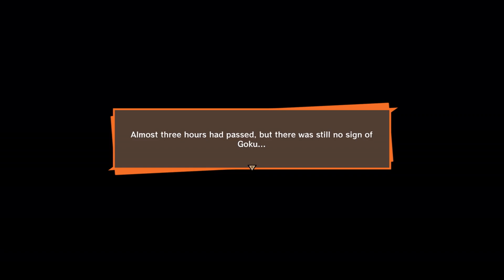Dragon Ball Z Vegeta Saga Part: 1